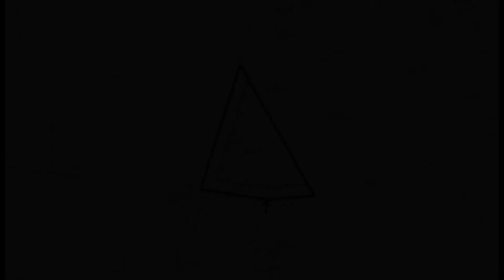Działka budowlana 18ar Olbrachów k. Żar